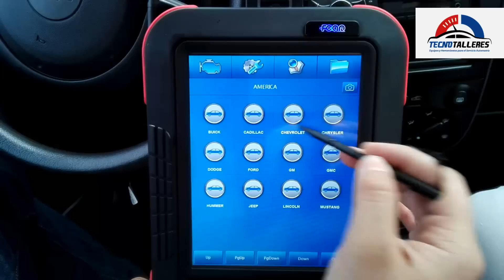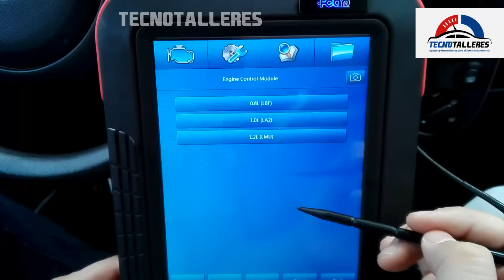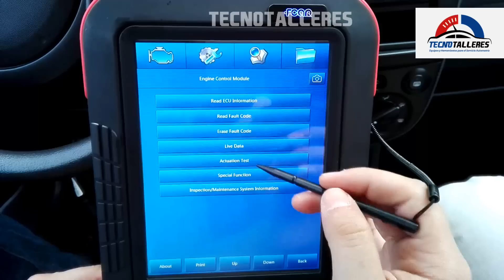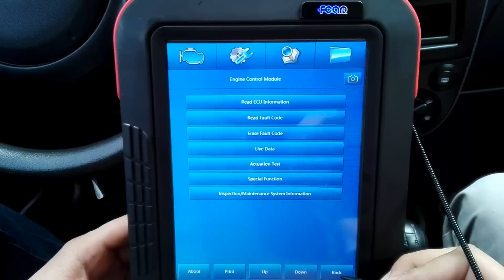Reprogramación de Cuerpo de Aceleración Spark - FCAR - Tecnotalleres